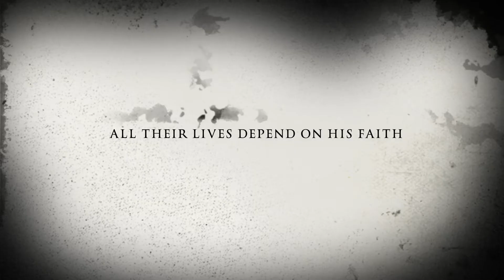The Nefarious Consortium trailer 3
A man searches for God in a time of need and he is faced with battling his demons

It isn't just a metaphor